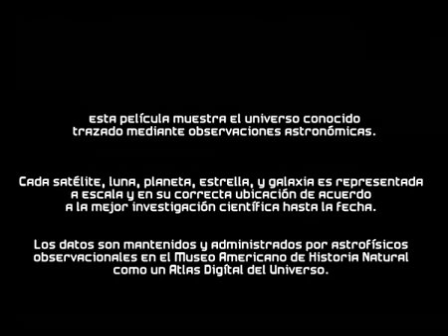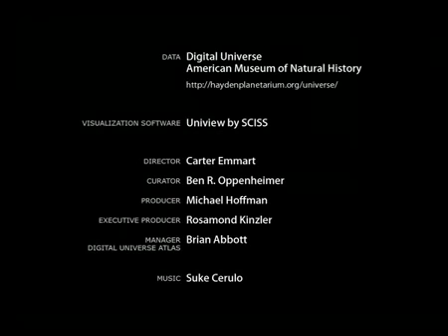VIAJE POR EL UNIVERSO - A UNIVERSE'S JOURNEY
El Universo Conocido por el AMNH - Museo Americano de Historia Natural

The Known Universe by AMNH - American Museum Natural of History